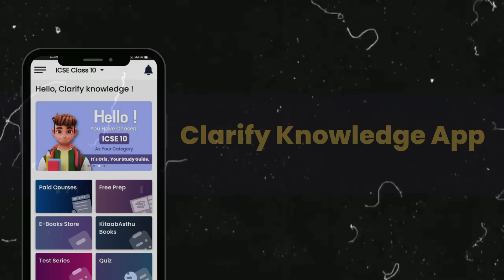**ICSE Toppers Tips & Tricks Leaked** | ICSE Class 10 98.8% Strategy | ICSE 2025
Scored 99.2% in ICSE Class 10 By Studying for Just 1 Hour Daily ! | Topper's Tips | ICSE 10

New 1 on 1 Interactive Session on Our App : [Book Your Seat Right Now ! ]

Fill out the form below to get instant guidance from our counselor and unlock the power of Brahmastra 3.0 Batch! ⚡️💫

🎉📚 Supercharge Your Learning with the Clarify Knowledge App! 📱✨

Topics Covered :
1) icse class 10 strategy
2) class 10 icse strategy
3) manage self studies with school
4) icse class 10,icse class 10 2025
5) how to study in class 10 icse
6) score 98% in icse class 10
7) how to score 98 percent in icse class 10
8) how to do self studies
9) how to do self studies in icse class 10
10) icse class 10 strategy 2025